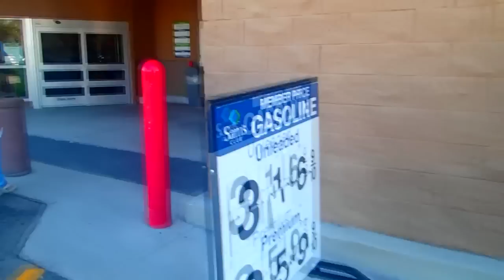АМЕРИКА Подарок для ТОНИ - МАШИНА SAMS Club Orlando Florida 18.12.2013